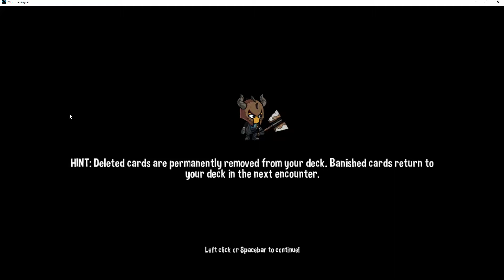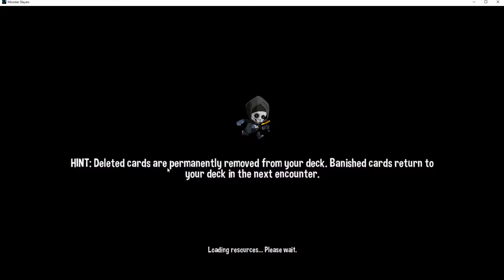Monster Slayers - Pheno Plays - Episode 8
A rouge like deck building game. Create a hero from a variety of fantasy classics: Rouge, Ranger, Knight and others. The goal of the game is simple, defeat 3 monsters of legend and become a true Monster Slayer.